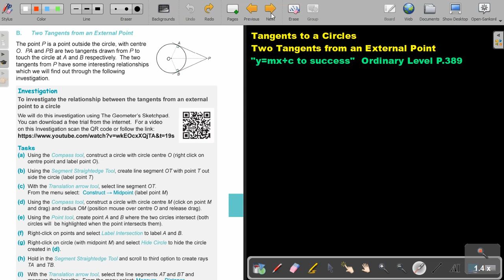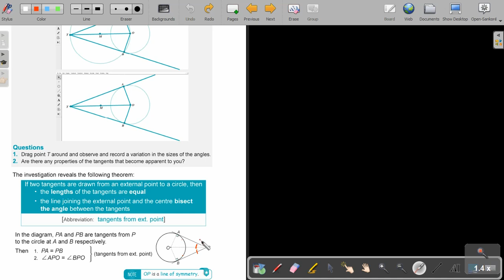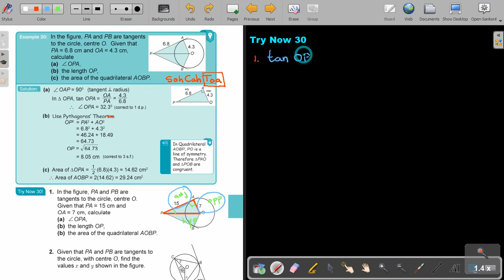8 12 Two Tangents from an External Point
This can be found in the Namibian Ordinary Level for Gr.10 and 11 mathematics textbook "Y=mx+c to Success".